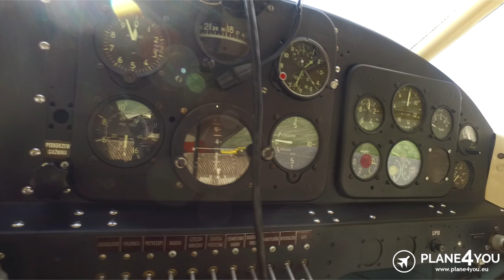PZL 101 Gawron SP-YKD FOR SALE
DO YOU WANT TO SELL YOUR AIRCRAFT or HELICOPTER?

CHCESZ SPRZEDAĆ SWÓJ SAMOLOT lub ŚMIGŁOWIEC?